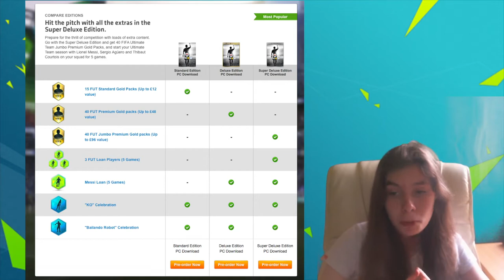FIFA 16 BREAKDOWN!! FREE PELÉ!| FIFA 15 TRAILER REACTION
Looking to do collabs!!